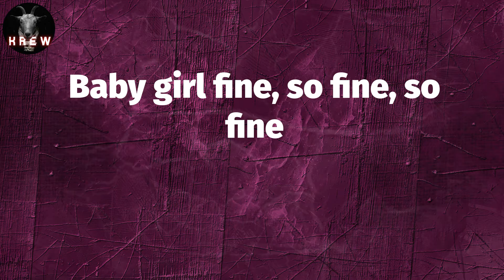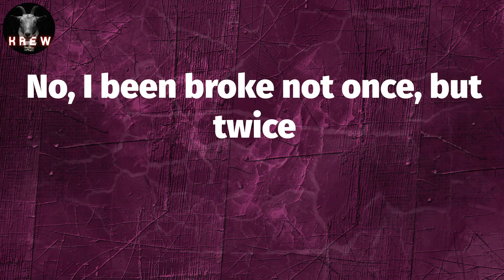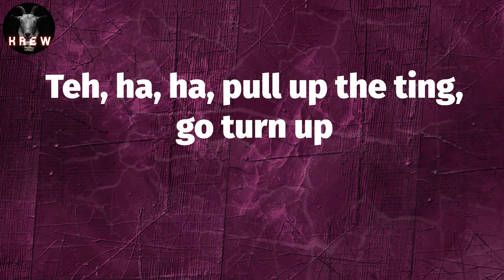Jnr Choi, "TO THE MOON" (Lyric Video) | Teh, ha, yeah, yeah